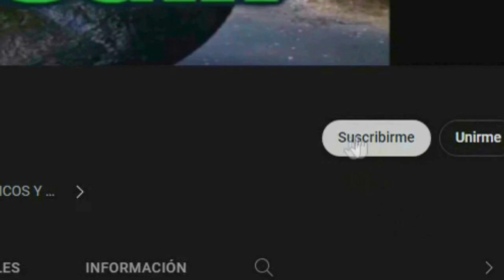LOS INCREIBLES PODERES DEL CEREBRO